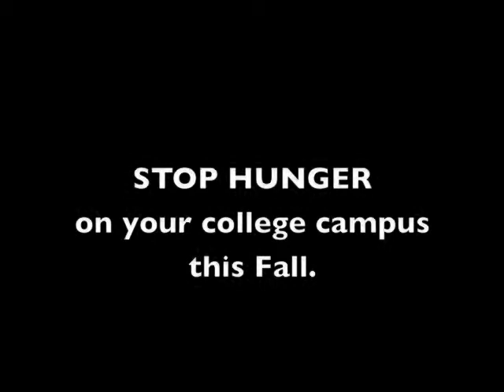Ogilvy & Mather Project: Stop Hunger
Join the movement to stop hunger in America.